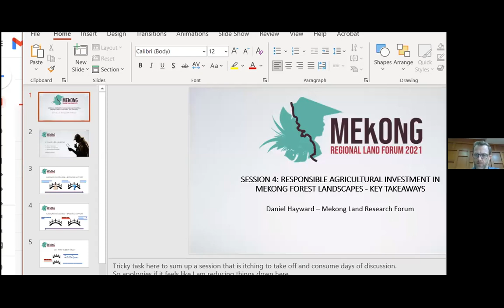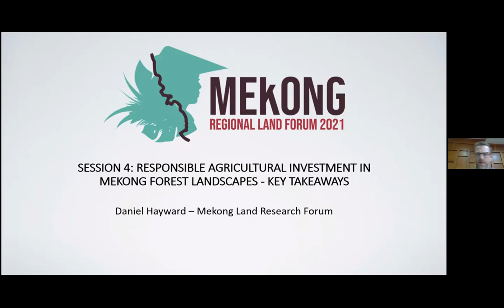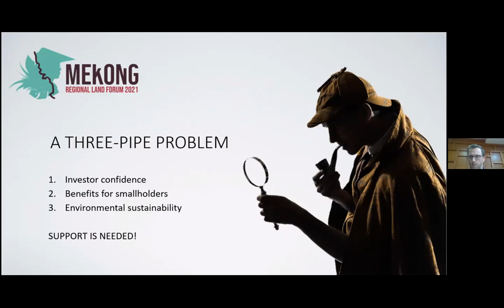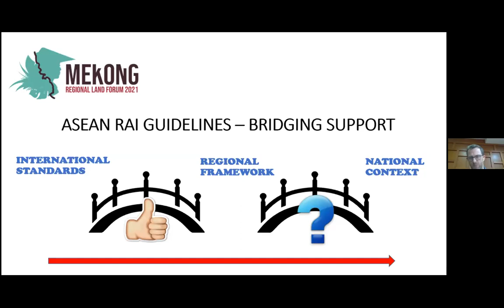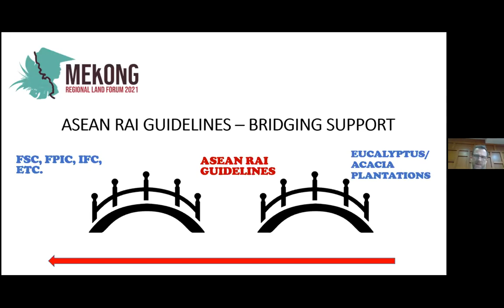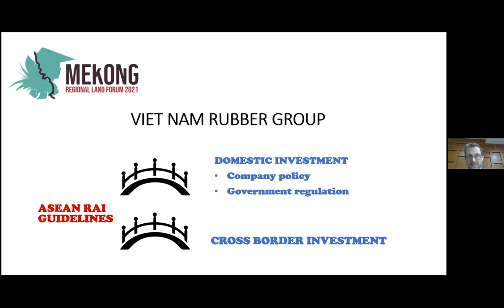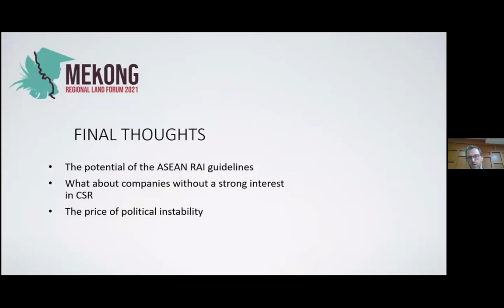Responsible Agricultural Investment in Mekong Forest Landscapes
Mr. Daniel Hayward presents the key take-aways and plans for further actions in terms of Responsible Agricultural Investment in Mekong Forest Landscape at the end of session four of the 3rd Mekong Regional Land Forum.